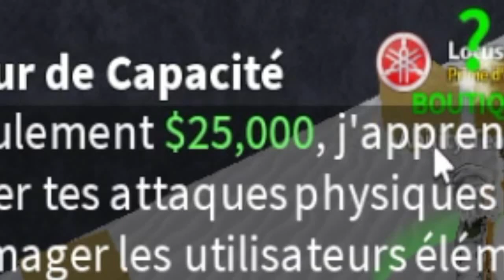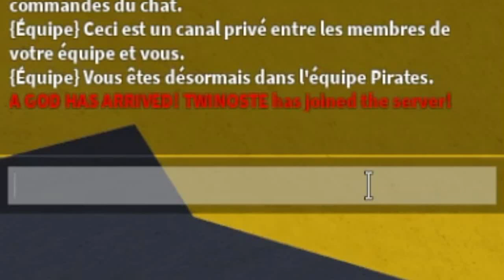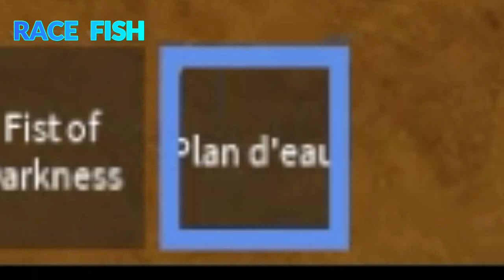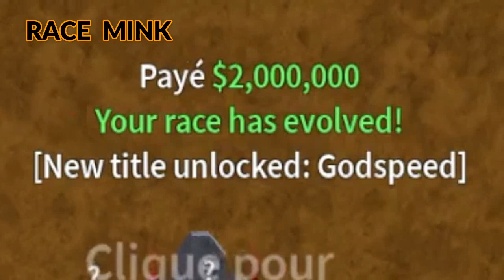TUTO COMMENT AVOIR UNE RACE V2 ET V3 FISH / MINK / SKY / HUMAIN SUR BLOX FRUIT | TWINOSTE | FR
🎖️ Je remercie KakashiDu933 de m'avoir prêté son compte pour réaliser cette vidéo !